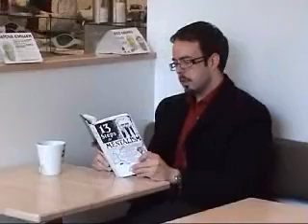The Prophet - Paul Brook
One book shop, thousands of books, billions upon billions of words; and I think I can predict the word that someone will choose.